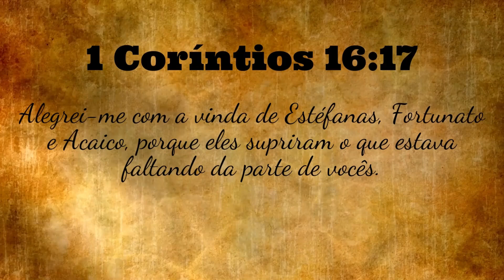O que é a Parousia?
A Parousia se refere à Segunda Vinda de Jesus Cristo?